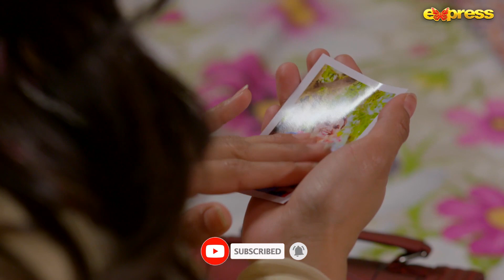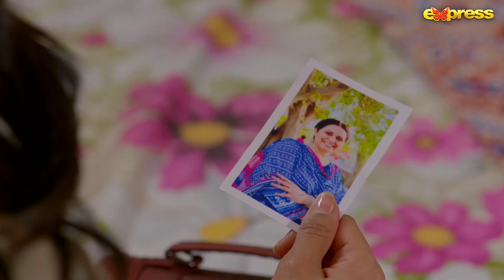Saas Ke Beizat Karne Pe Shabnam Ro Pari | Oye Motti - Episode 12 | Best Scene | Express TV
Presented by : Gold Bridge Media
Written By : Sajjad Haider Zaidi
Directed By : Muhammad Iftukhar (iffi)
Cast : Fazyla Lashri, Saba Faisal & Ahmed Hasan